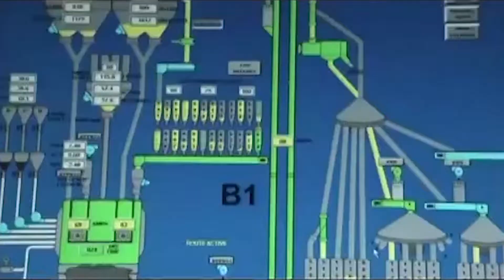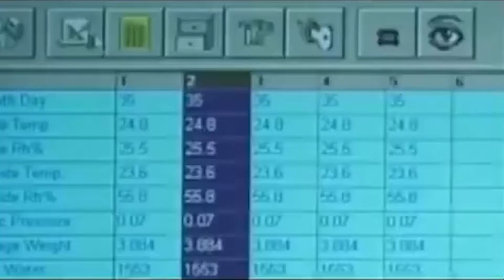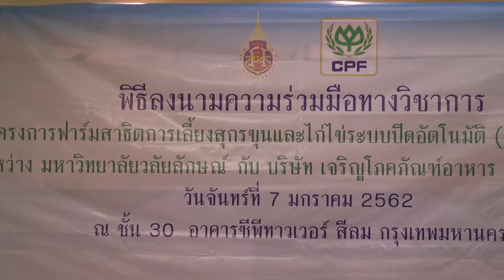TALK TO WALAILAK - [EP.33 l 08-02-2019] - เกษตรยุคใหม่ ม.วลัยลักษณ์